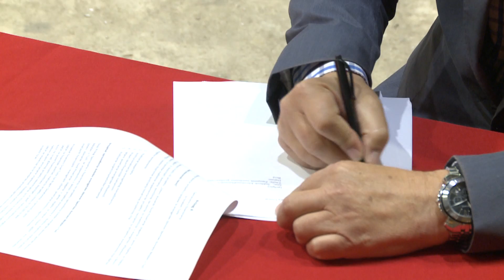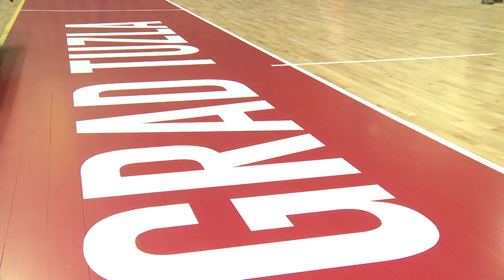Završeni radovi na obnovi SKPC "Mejdan" Tuzla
Danas je održana press konferencija u povodu završetka radova na obnovi SKPC Mejdan. Radovima u ovoj fazi obnove je obuhvaćeno uređenje sistema odvodnje oborinskih voda oko kompleksa Mejdana, te radovi u velikoj dvorani: hidroizolacija, elektroinstalacije, ugradnja parketa, reparacija teleskopa i tribina, i dr. Do kraja završetka radova, između ostalog planirano je uređenje dvorane za kuglanje i projekti energetske efikasnosti. Ukupna vrijednost radova u okviru prve faze iznosi oko 560 hiljada KM.